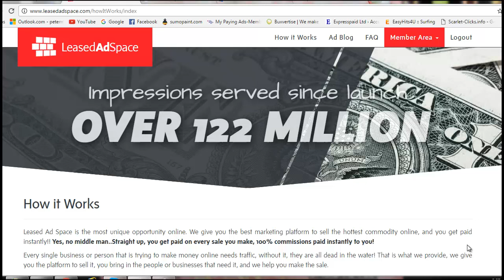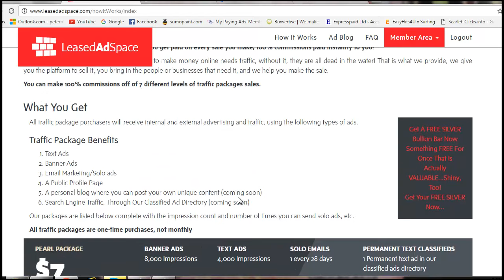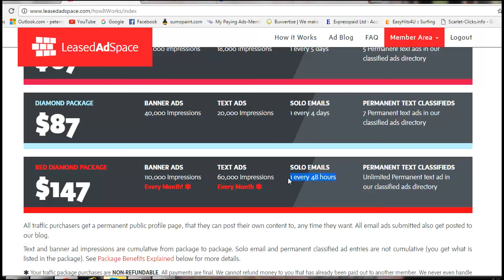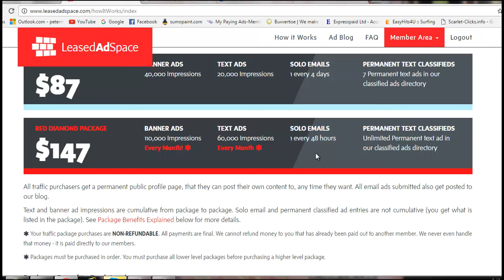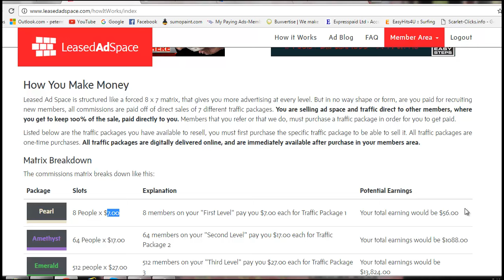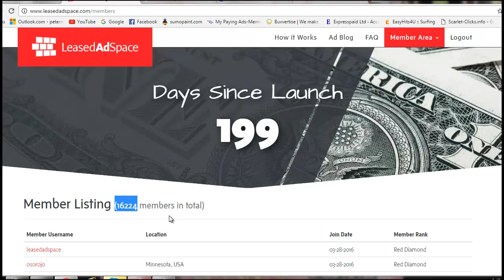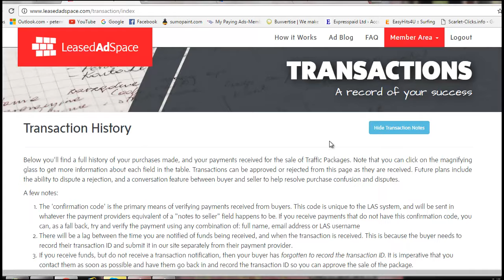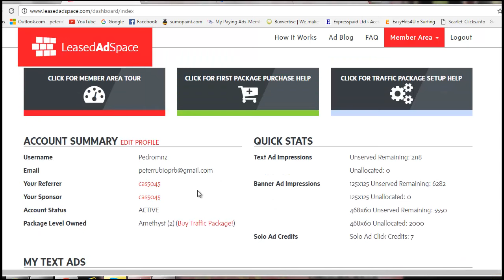Leased ad space review | Get a solo ad for a life time [08/90]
Review of LAS! Is it worth to register and why. Take advantage of these great traffic platform. One solo ad for a life time with just one low price fee.

Skype: pedror314